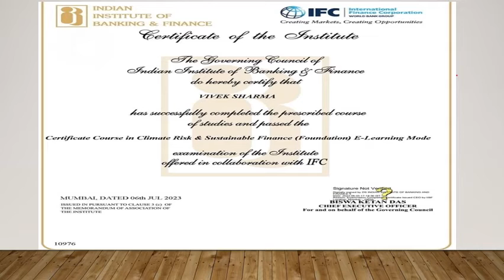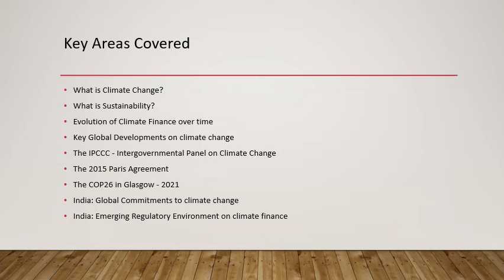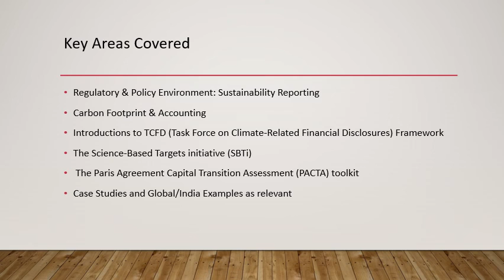Certificate Course in Climate Risk and Sustainable Finance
This course is offered by IIBF and IFC jointly. It covers some of the key areas related to climate risks. The course discusses various international guidelines and conventions.  You will get to know about TCFD, IPCC, COP26 etc.